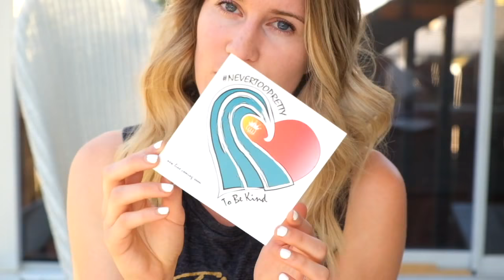Goal Setting and Journaling for Wrestlers and Athletes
Goal Setting is extremely important if you want to take your athletic career to the next level. Here are some tips about getting started and how to journal for training!

To read the blog that goes with this video, click below!